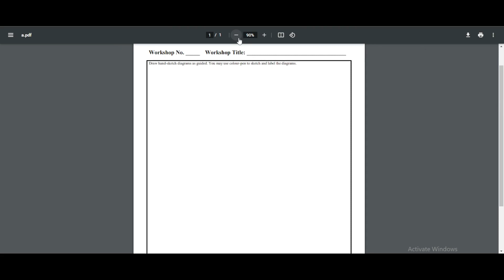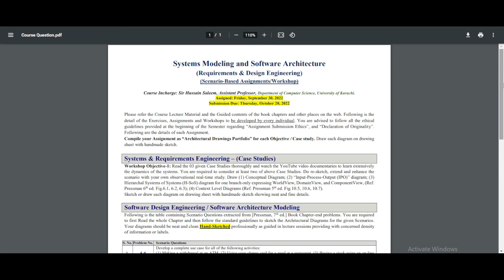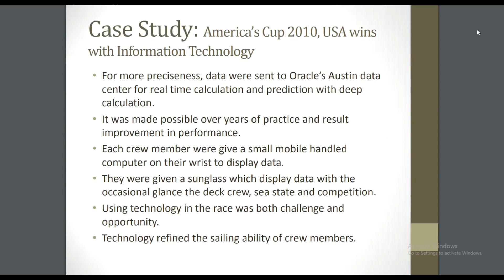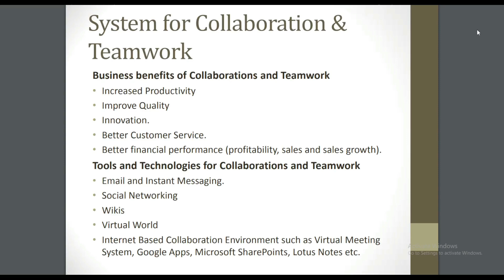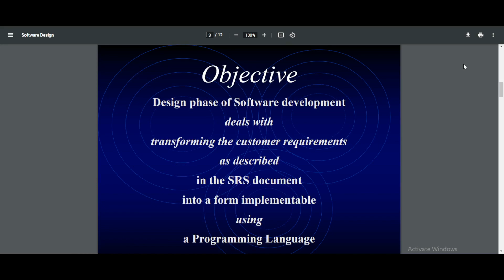Let's Complete Your Assignments - Advance Software Engineering Assignment Solution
Course: Advance Software Engineering (ASE) Complete Assignment Solution for Universities Students
Book: Software Engineering 10 edition Ian Sommerville
Software Engineering A Practitioner's Approach 7 edition Roger S. Pressman
BSSE, BSCS, MCS,
Language: Urdu/Hindi